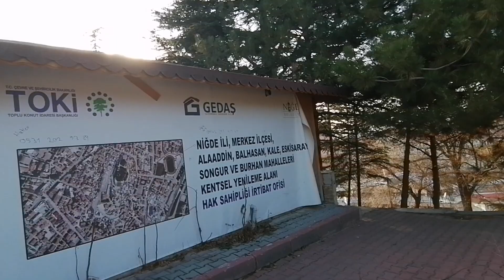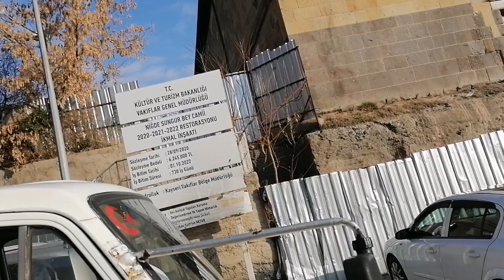karavanla sıcak kanlı insanların şehri NİĞDE gezimiz#karavanlagezi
Sevgili izleyiciler abone olarak destek olabilirsiniz abonelik ücretsizdir abone olmak için en kolay yolu youtube nızı açın arama motoruna gümüş İnci yolda yazarak kanalı açarsanız abone ol butonuna tıklayarak kolay abone olabilirsiniz iyi seyirler teşekkür ederiz